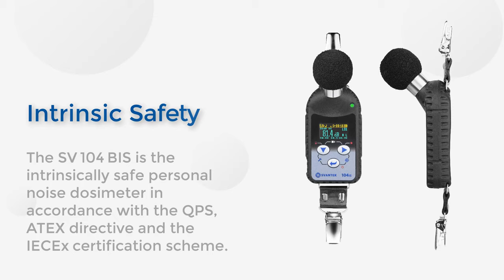Personal noise dosimeter | SV 104 | SVANTEK | Features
The dosimeter is suitable for measurements of noise at work in compliance with standards such as: ISO 9612, OSHA, MSHA and ACGIH. A life-time warranty on the microphone is just one of the main features of this unique instrument.